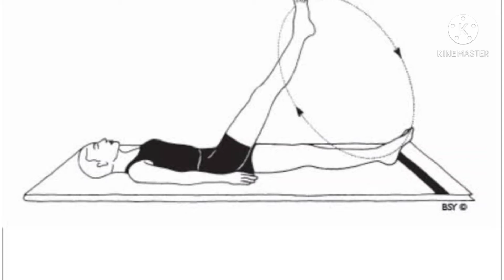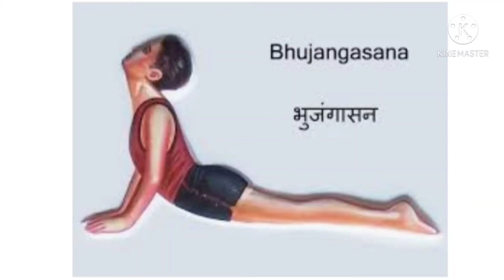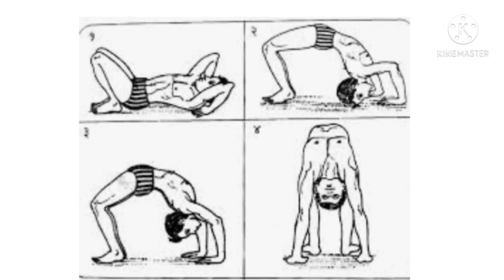अगर आप भी कमर दर्द से परेशान हैं तो आप इन योगासन वह एक्सरसाइज का सहारा लेकर कमर दर्द को दूर कर ..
अधिक समय के लिए खड़े या बैठे रहने के कारण हमारी कमर में दर्द होने लगता है ।अगर आपको भी कमर दर्द की समस्या है। तो आप इन योगासन व एक्साइज को करके कमर दर्द को दूर कर सकते हैं।